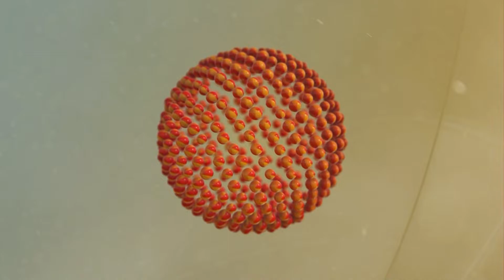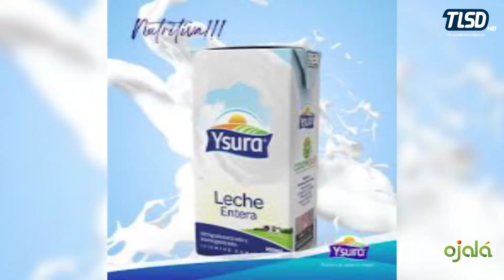|Ojalá 7Días| Agropecuaria en crisis: importaciones, cancelación de técnicos y productores quebrados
El experto agropecuario Carlos Segura Foster indicó denunció la actual crisis en República Dominicana en ese sector, aumentada por la mala gestión y políticas incorrectas del Gobierno que han llevado a la quiebra a miles de productores.